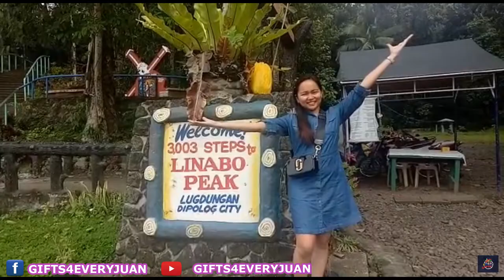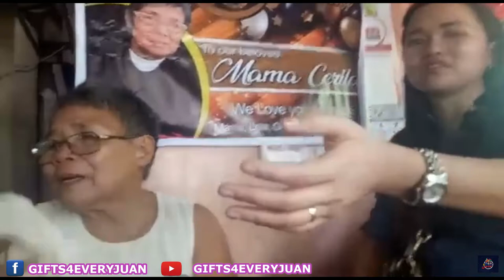"IKAW PA RIN ANG NANAY NA PIPILIIN KO"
HOW?!

📱m.me/gifts4everyjuan.ph.

Ahtni Itbibah Ibibah